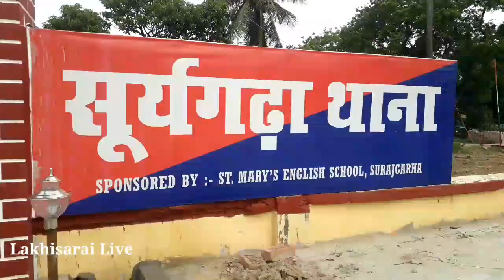लखीसराय में 10 लाख की शराब जब्त, दियारा पहुंचने से ठीक पहले सूर्यगढ़ा पुलिस की रेड से मचा हड़कंप